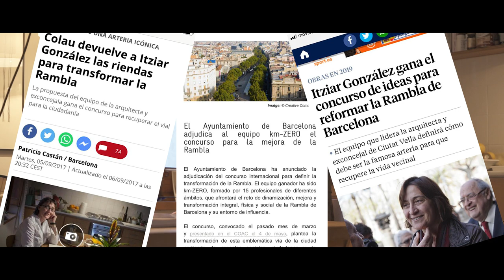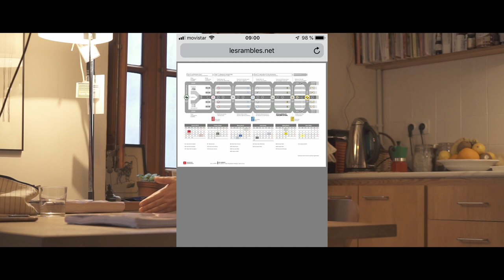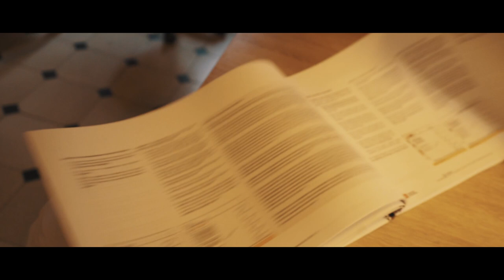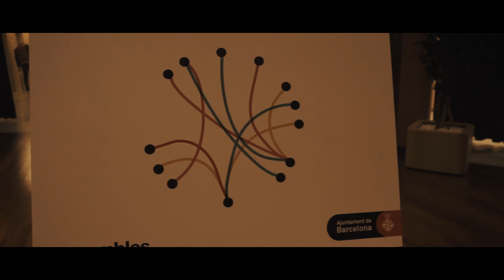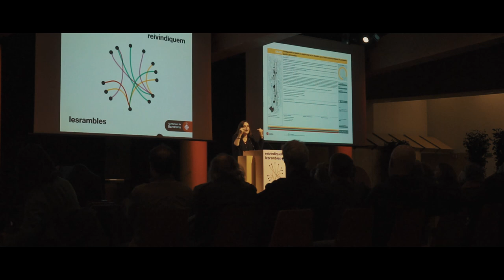SOS Ramblas | Itziar González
Hablamos con Itziar González, arquitecta urbanística y ex regidora de Ciutat Vella, sobre el plan de reforma de la Rambla que ha realizado con su equipo Km0 y el ayuntamiento de Barcelona.